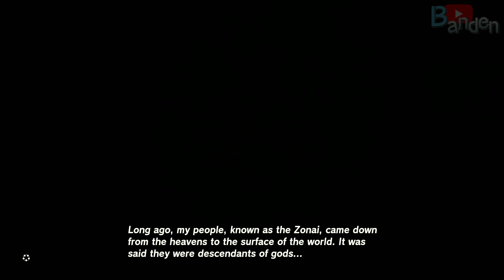ALL Ganondorf Scenes - Legend of Zelda: Tears of the Kingdom (4K 2023)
The Legend of Zelda: Tears of the Kingdom - The Story of Ganondorf - ALL Ganondorf & Demon King Ganondorf Cutscenes in 4K 60FPS 2023. How Ganondorf transformed into the Demon King Scenes and more!

The Legend of Zelda Tears of the Kingdom Gameplay Walkthrough Nintendo Switch PS5 Xbox Series X PC No Commentary 4K 60FPS HD let's play playthrough review guide